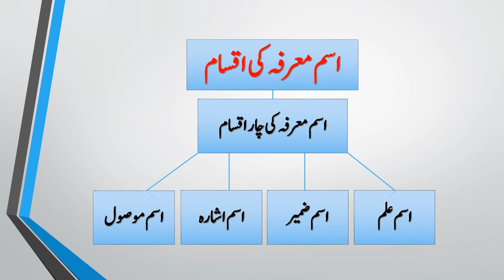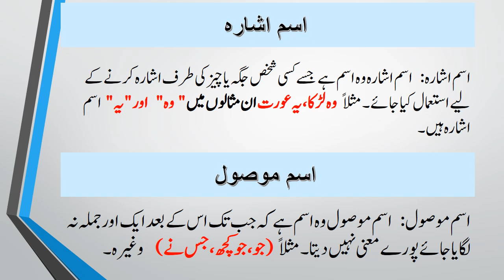05 urdu W04 L02